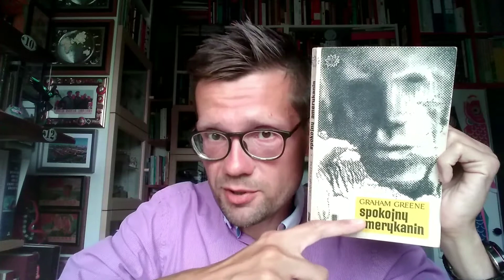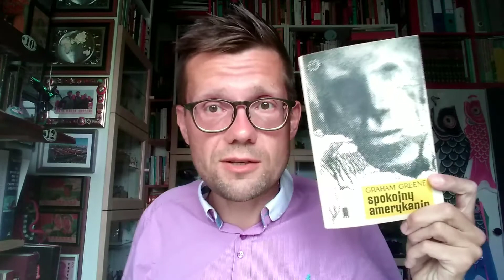Trzy osoby, trzeci świat i trzecia siła. Przepis na destabilizację polityki i życia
Graham Greene w swojej książce "Spokojny Amerykanin" pokazuje mniej znany czas końca obecności Francuzów w Wietnamie. Coś się kończy, ale i coś zaczyna, bowiem rzeczywistość nie lubi pustki. Czy jednak nowe będzie lepsze i czy wobec tego można pozostać obojętnym?